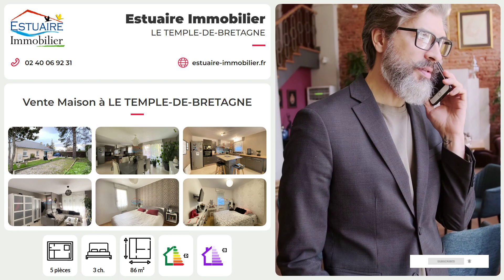Vente Maison 5 pièces à LE TEMPLE-DE-BRETAGNE - 300.000€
Venez découvrir cette maison de plain-pied, au calme et proche des commodités.
Elle se compose d'une pièce de vie de 43 m² avec cuisine ouverte aménagée et équipée, un dégagement desservant 3 chambres, une salle de bains, un wc séparé. Un garage attenant.
Le tout sur un terrain de 700 m² environ.
Terrain constructible et piscinable, zone de stationnements pour plusieurs véhicules.
Jardin avec potager, terrain de boules, terrasse et abri de jardin.

Votre conseillère : Solène LAUNAY 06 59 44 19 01.

Nos 7 agences sont à votre disposition.

Classe énergie D, Classe climat B Montant moyen estimé des dépenses annuelles d'énergie pour un usage standard, établi à partir des prix de l'énergie de l'année 2021 : entre 1030.00 et 1450.00 €. Nos honoraires Les informations sur les risques auxquels ce bien est exposé sont disponibles sur le site Géorisques : georisques.gouv.fr

estuaire-immobilier.fr